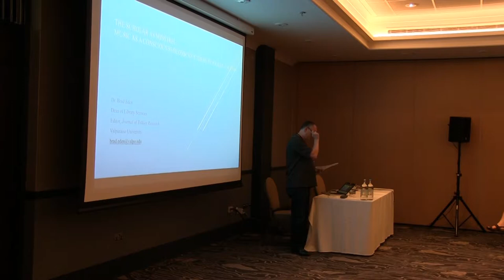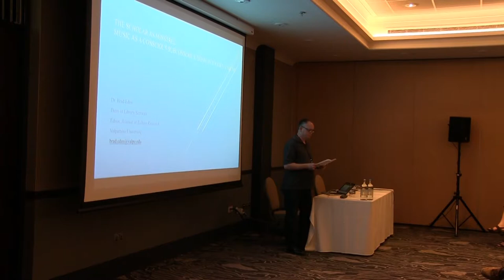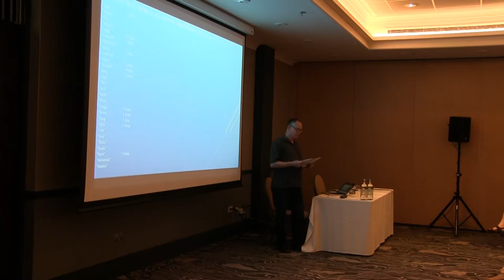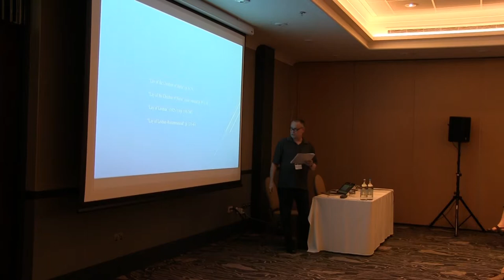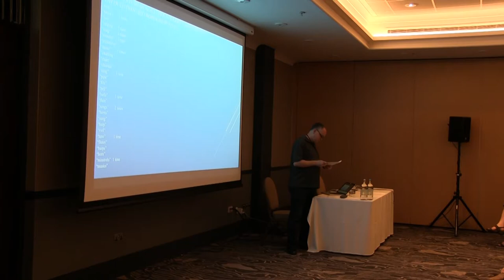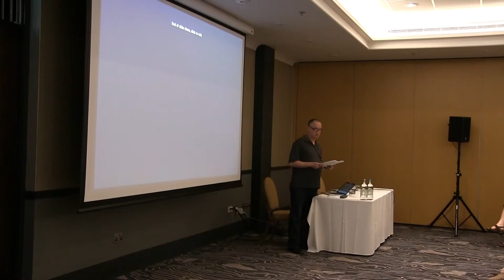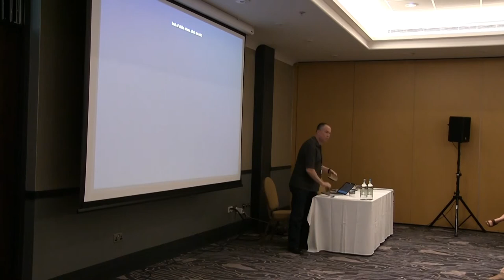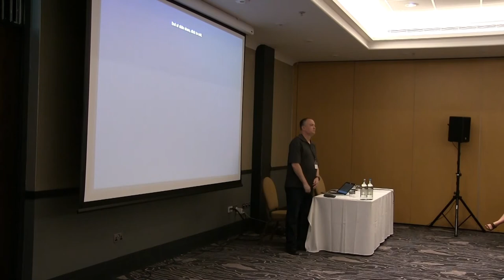The scholar as minstrel: music as a conscious/subconscious theme in Tolkien’s poetry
Dr Brad Eden presents his paper "The scholar as minstrel: Music as a conscious/subconscious theme in Tolkien’s poetry" at The Tolkien Society Seminar 2017.